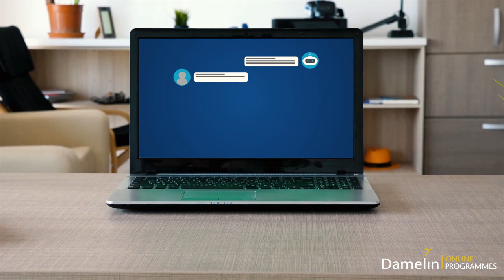Damelin Online | AI for Business Managers Online Short Course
Artificial intelligence (AI) is proving to be one of the most disruptive technologies by revolutionising the way businesses interact with their customers. This course will provide you with a high-level understanding of Artificial intelligence (AI) and equip you with practical tools to begin implementing AI-solutions in your organisation.

to find out more about this course.